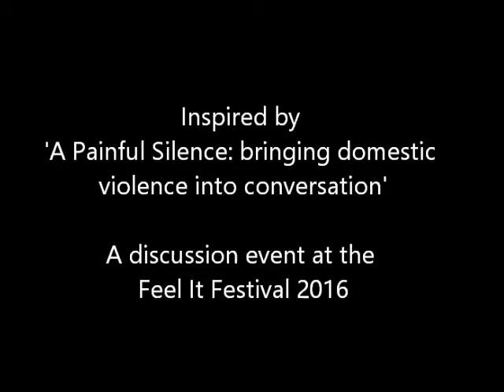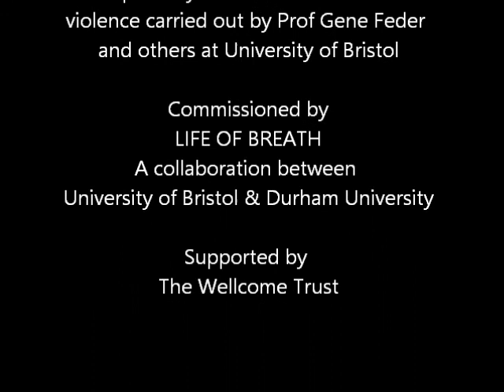It Felt Like Drowning by Elan Higueras, performed by Bones Apart (28 April 2017)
‘It Felt Like Drowning’ was the winner of our Inspired composition competition. Entrants were invited to attend the Feel It Festival in November 2016 and take their inspiration from one of the events.  The composer, Elan Higueras, draws on material from A Painful Silence, a panel discussion on domestic violence led by Life of Breath team member Prof. Gene Feder. Elan attempts to convey silence, secrecy, breathlessness and anxiety through the music.  The piece was written for trombone quartet Bones Apart, and premiered in Bristol on April 28th 2017.